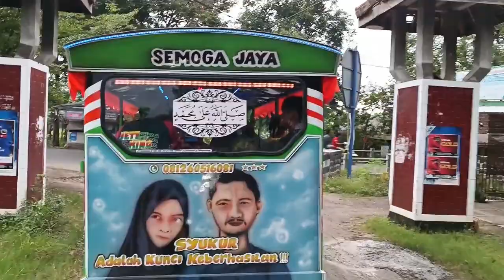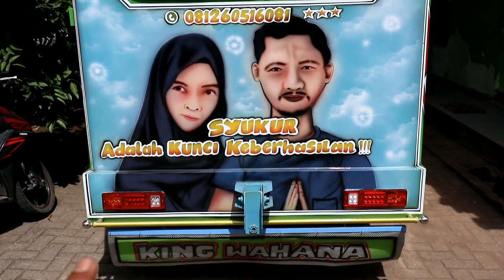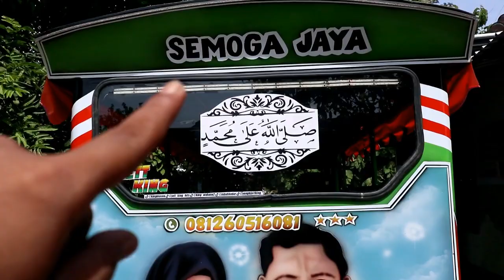Kereta Wisata Panther 25 Headlamp GIGA PAKET KOMPLIT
Info lebih lanjut hub:
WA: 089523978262